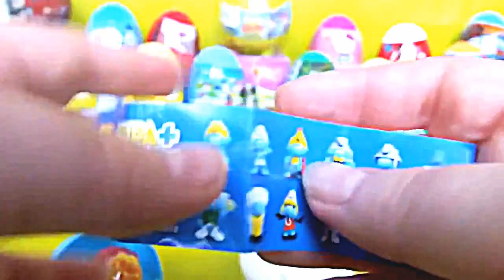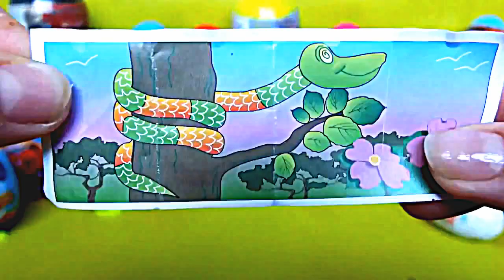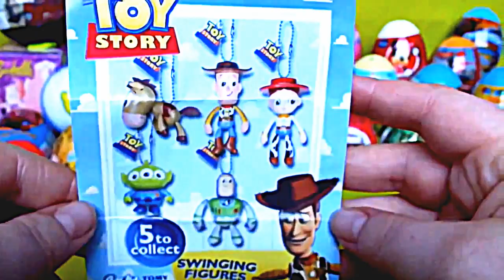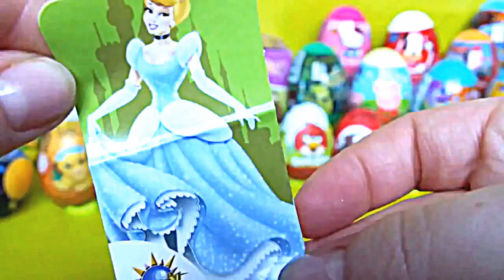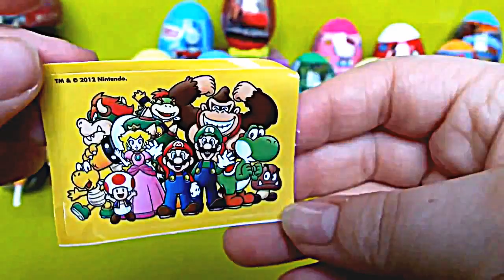Play Doh Part 21